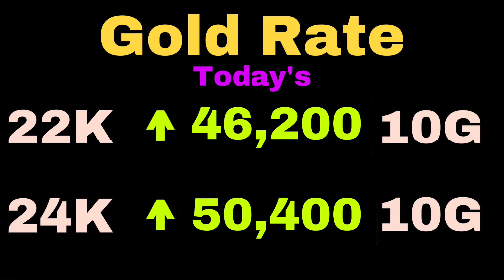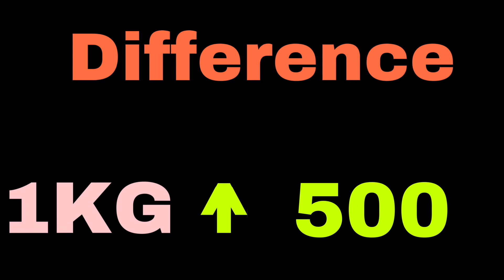#12-01-2021 ಇಂದಿನ ಚಿನ್ನ ಬೆಳ್ಳಿ ದರ Todays Gold & Silver Rates in Kannada ARJU Creations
About Gold:
Gold is a chemical element with the symbol Au (from Latin: aurum) and atomic number 79, making it one of the higher atomic number elements that occur naturally. In a pure form, it is a bright, slightly reddish yellow, dense, soft, malleable, and ductile metal. Chemically, gold is a transition metal and a group 11 element. It is one of the least reactive chemical elements and is solid under standard conditions. Gold often occurs in free elemental (native) form, as nuggets or grains, in rocks, in veins, and in alluvial deposits. It occurs in a solid solution series with the native element silver (as electrum), naturally alloyed with other metals like copper and palladium and also as mineral inclusions such as within pyrite. Less commonly, it occurs in minerals as gold compounds, often with tellurium (gold tellurides).

About Silver:
Silver (Ag), chemical element, a white lustrous metal valued for its decorative beauty and electrical conductivity. Silver is located in Group 11 (Ib) and Period 5 of the periodic table, between copper (Period 4) and gold (Period 6), and its physical and chemical properties are intermediate between those two metals.